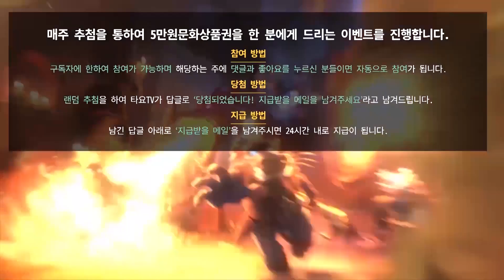하스스톤 랭크전] 이겼다 졌다를 반복.. '마조동플래그' (Hearthstone)